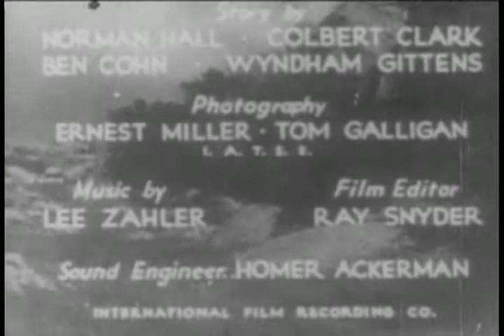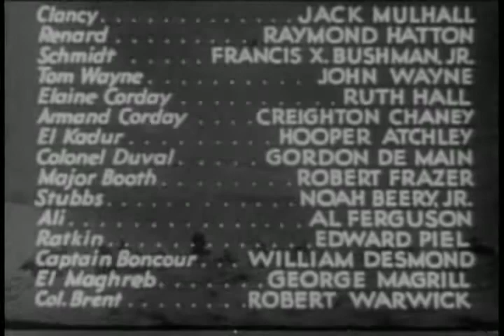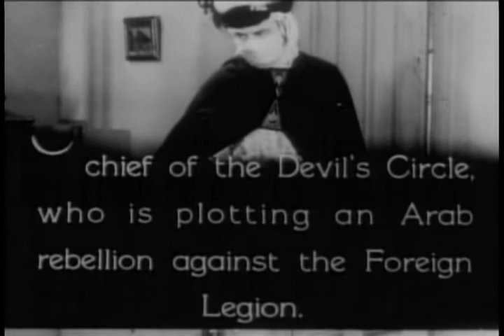The Three Muskateers 4 Pirates of the Desert | OLD HOLLYWOOD CLASSIC FILM | FULL FREE TO WATCH